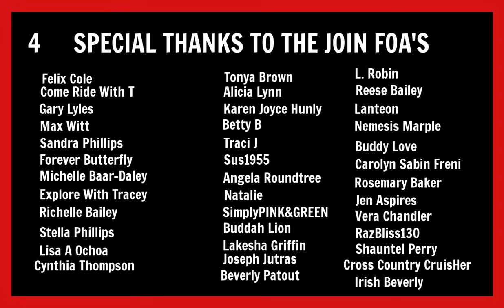My Tiny RV Life: A Day In The Life | Banana Pudding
Hey FOA. Today I made breakfast, ran a couple errands, made a homemade dessert. It was a good day.

FOA MEETUP
Cleveland, OH
Sunday July 14th @2 pm
Place: TBD